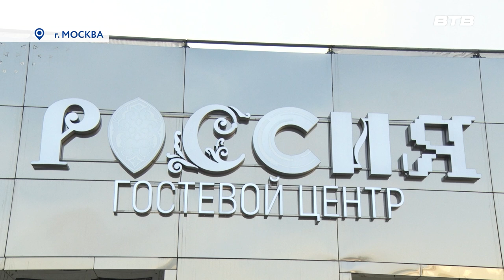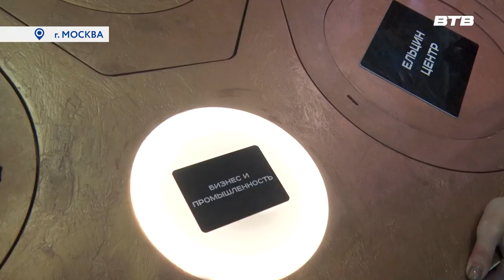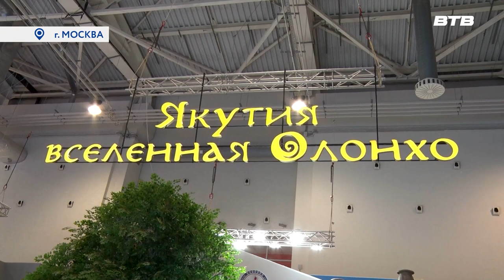ЭКСКУРСИЯ НА ВЫСТАВКУ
Для делегации Ленинского городского округа из педагогов и методистов учебно-образовательных учреждений была организована поездка на форум «Россия», проходящий на ВДНХ. Подробнее об экскурсии и впечатлениях от экспозиции в сюжете Инги Янчук.